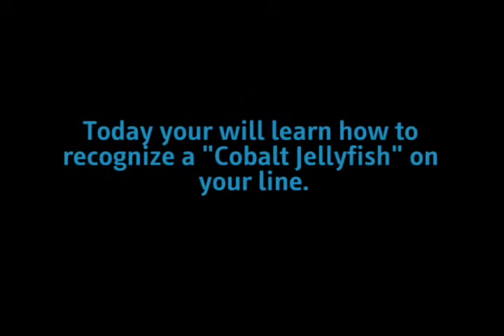FFXI - Fishing (Cobalt Jellyfish)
Learn to recognize "Cobalt Jellyfish" on the end of your rod.

This video is a part of a video series to help those new to FFXI fishing learn how to recognize various fish on the line before you catch them